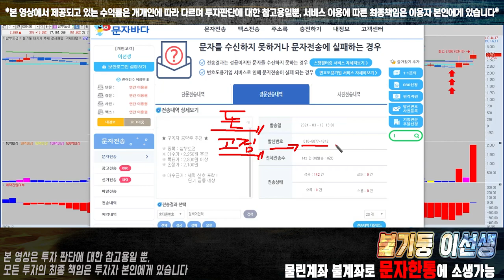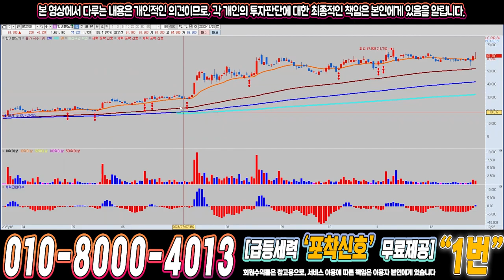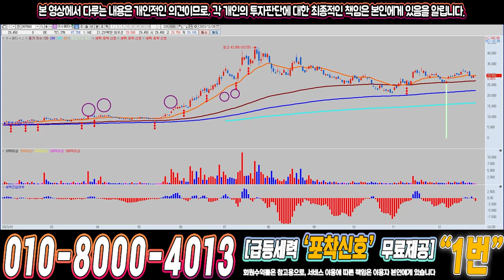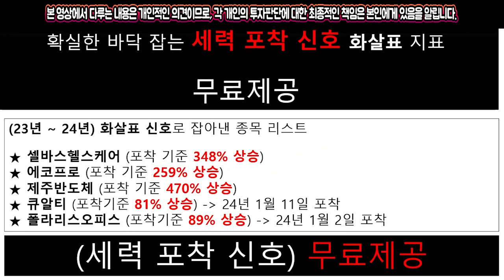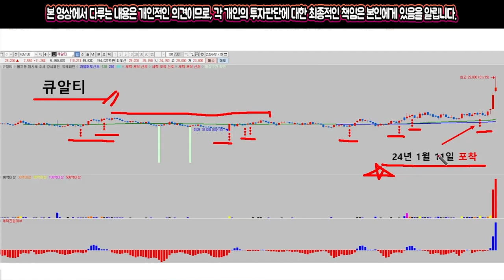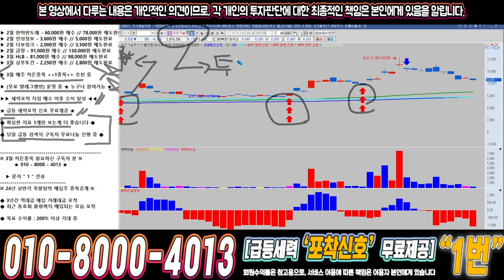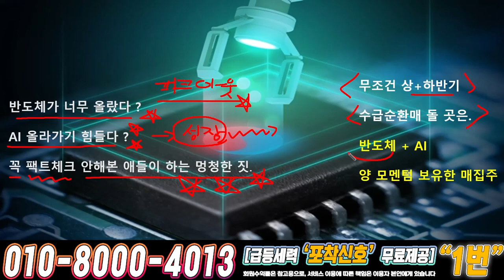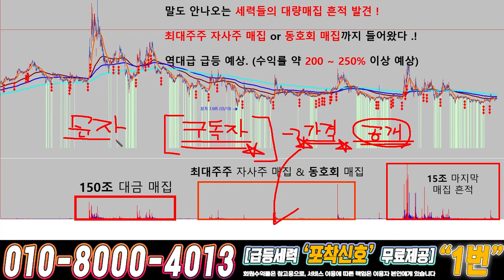우리기술투자 ) 드디어 4월에 큰거하나 옵니다!!